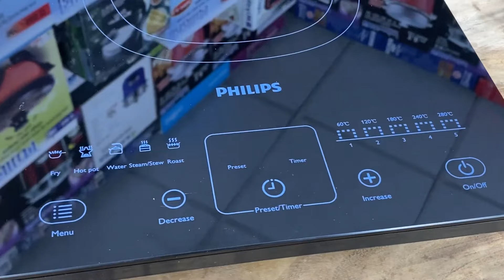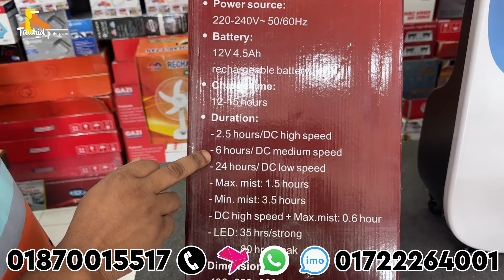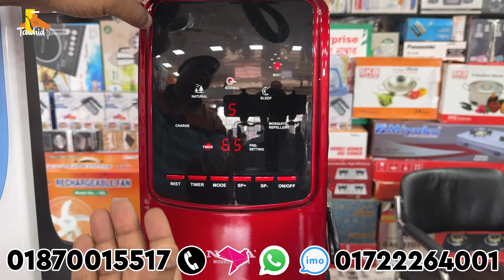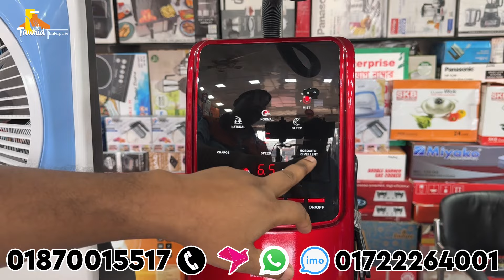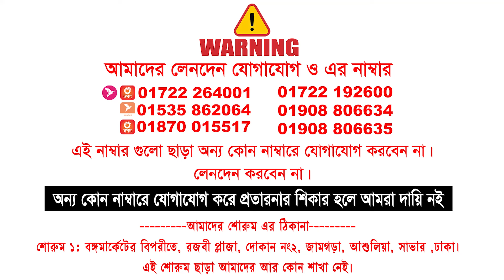এক টানা ২৮ ঘণ্টা চলবে । Miyako & Nova Rechargable Mist Fan Price in BD 2024 । NV 3061 / 3066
এক টানা ২৮ ঘণ্টা চলবে । Miyako & Nova Rechargable Mist Fan Price in BD 2024 । NV 3066 / 3061

যোগাযোগ
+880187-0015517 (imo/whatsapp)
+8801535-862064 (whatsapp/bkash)